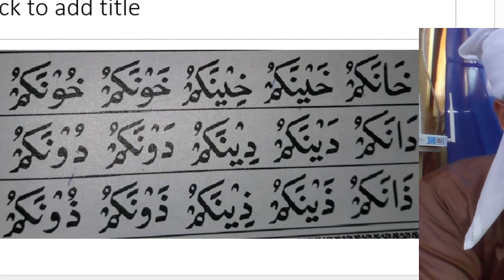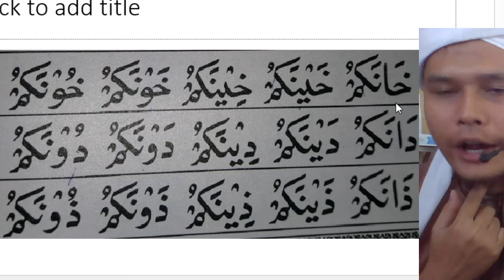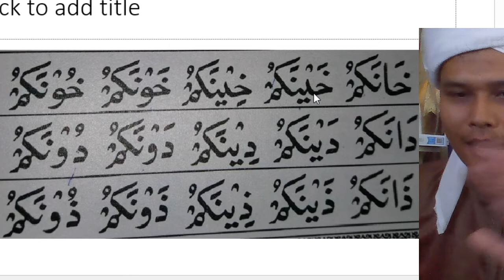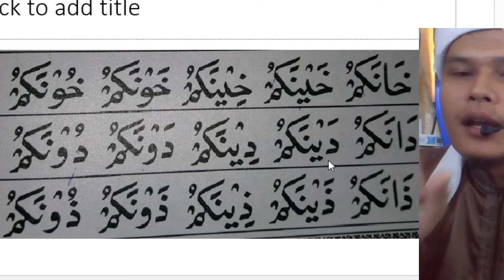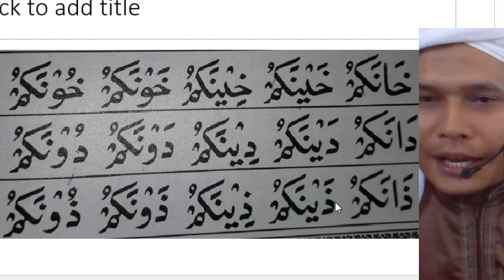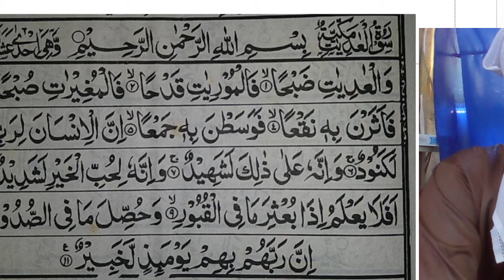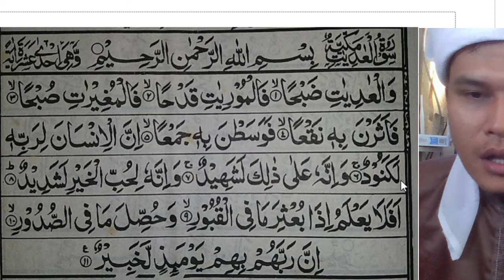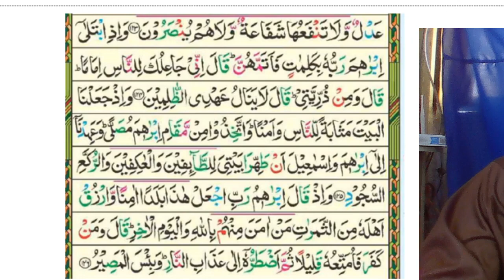ครูดีน การอ่านครั้งที่ 14 EP.2 เทคนิคการสอนอัลกุรอานขั้นพื้นฐาน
การอ่านครั้งที่ 14 EP.2 เรื่องการผสมคำ พร้อมฝึกสะกเซูเราะห์อัลอาดียาต อายะที่ 5-6 และฝึกอ่านซูเราะหฺบากอเราะหฺ อายะที่ 124-126